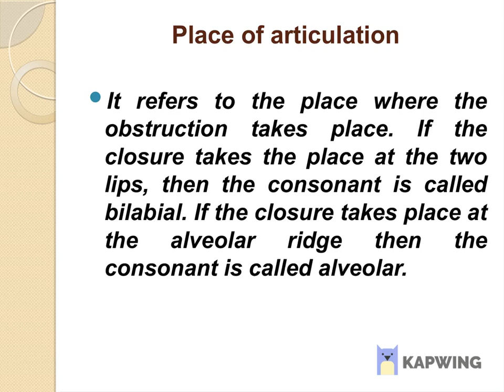محاضرة الثالثة للمادة الصوت للطلبة قسم اللغه الانكليزيه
المرحلة الثانية للدراسة الصباحيه ؤالمساىيه ست منى دلف